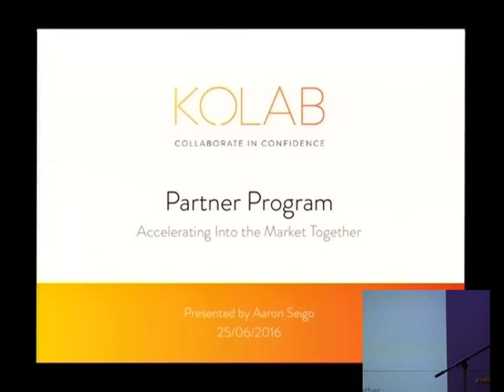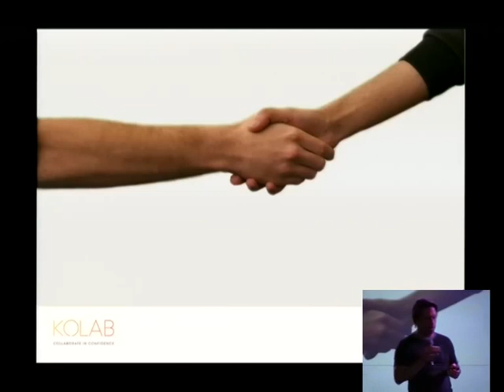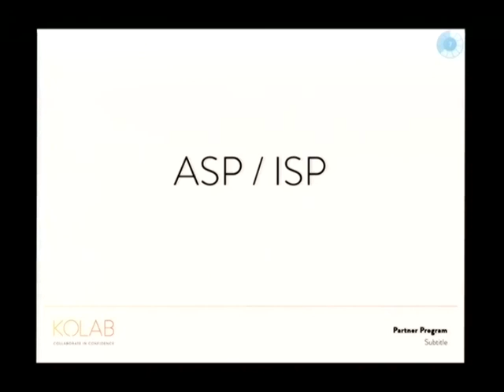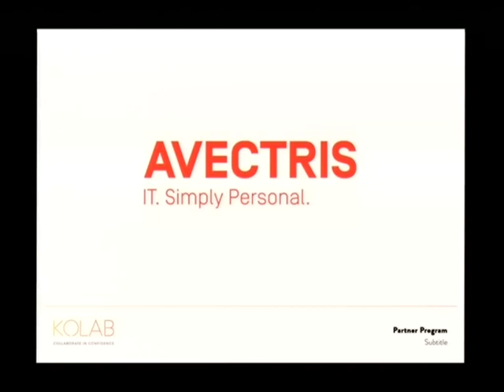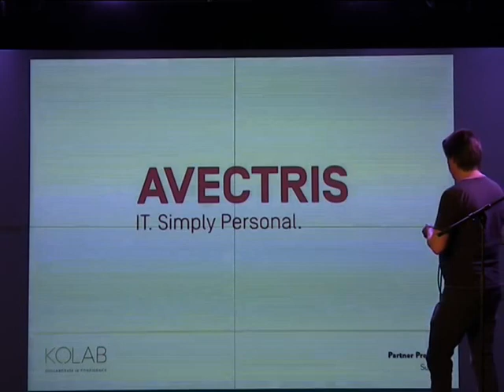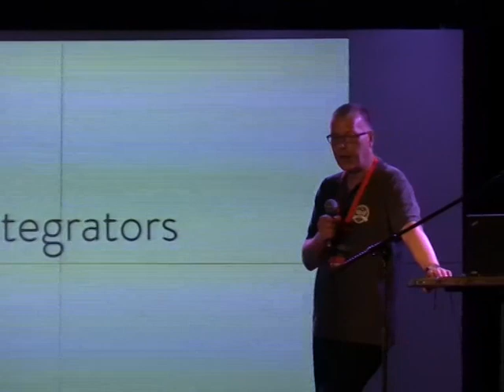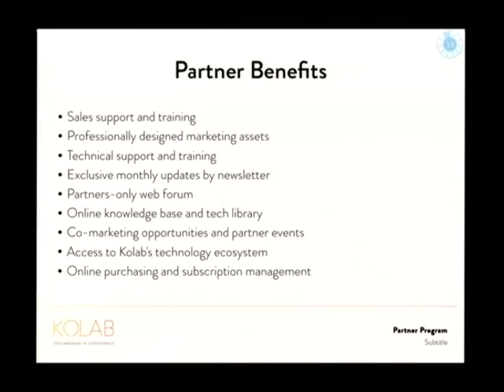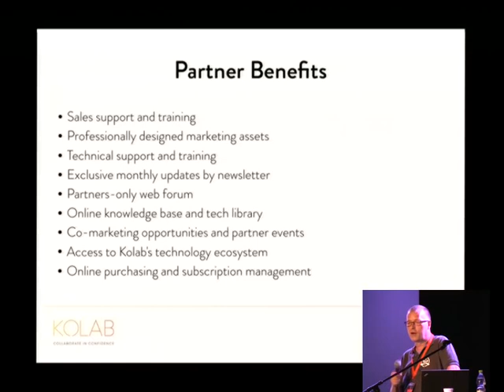Kolab Summit 2.0 - Partner Programme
Aaron & Peter
KOLAB SYSTEMS

Douglas DeMaio